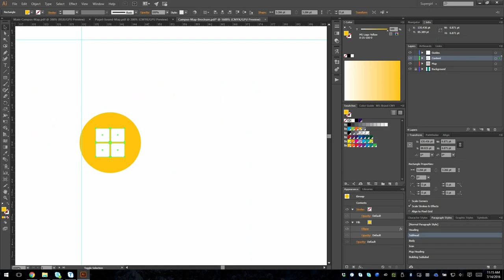Campus Map Design Timelapse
A timelapse of some of the process for a campus map I designed during my internship at Microsoft this past summer.